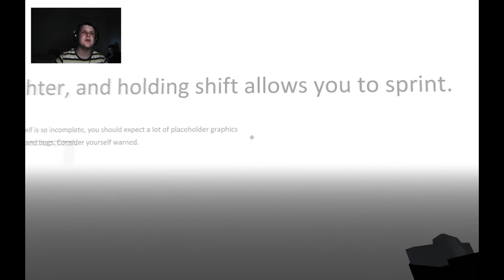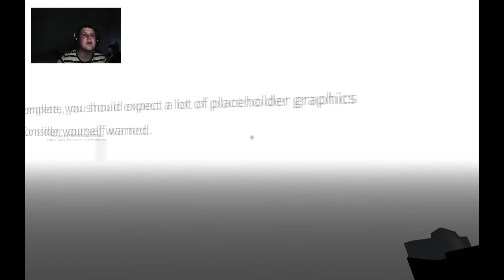Forgotten Free horror game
Hi i'm just another gamer that wants to make videos and yes i know what your thinking "oh boy another loser that will spam my searches and my home page" and yer i'm nothing special but i just want to entertain people with videos of me playing games like Gmod, minecraft, mmorpg's and much more so before you go looking at pewdiepie's or markipliers channel what about you hit that subscribe button because i don't see why not its free and it not like it will be hard to hit a big red button anyway i'm Diamond Hatchet and hopefuly i will see you in the near future GOOD BYE! :D